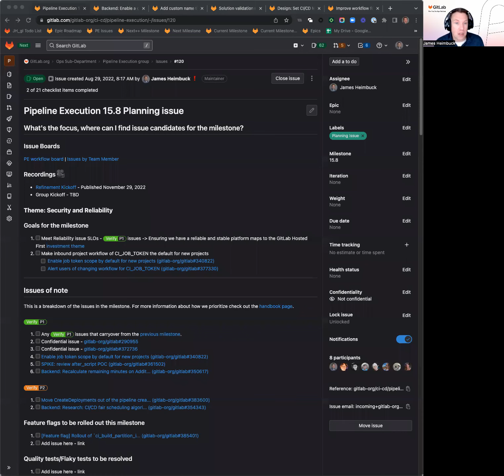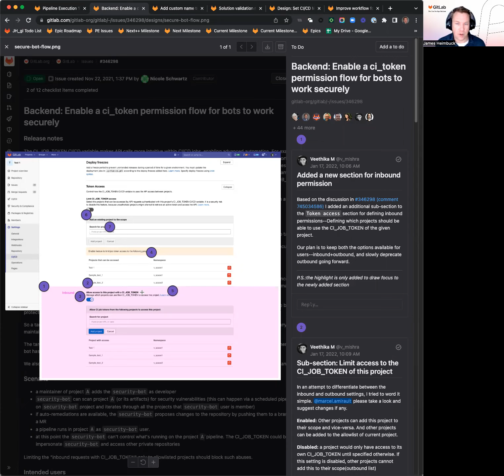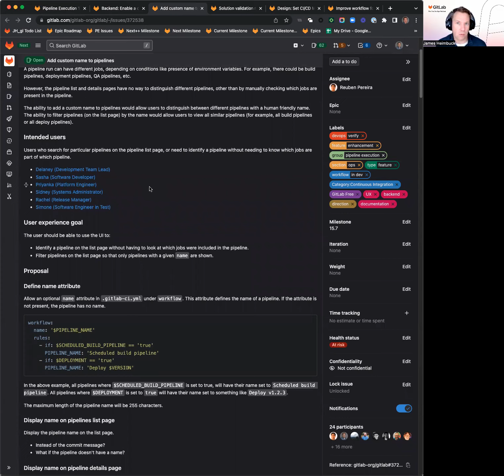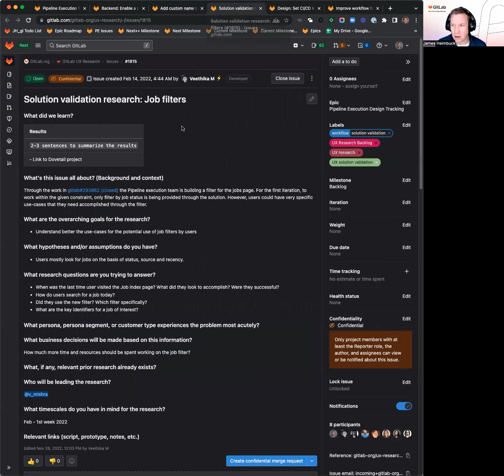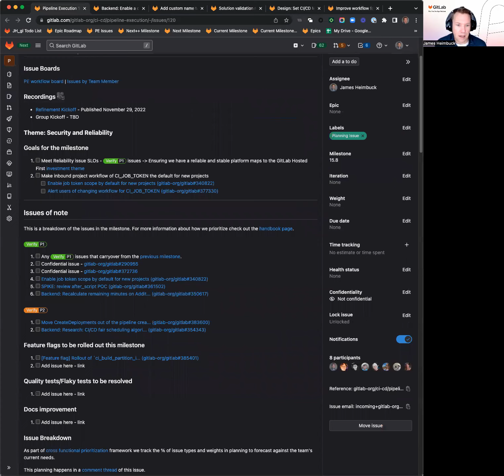GitLab 15.8 Kickoff - Verify:Pipeline Execution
Links for the YouTube post